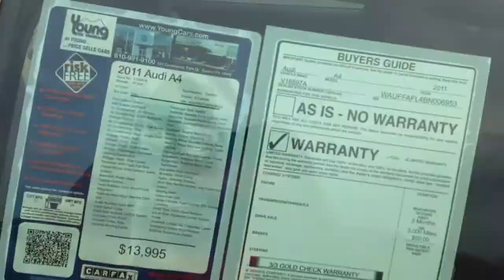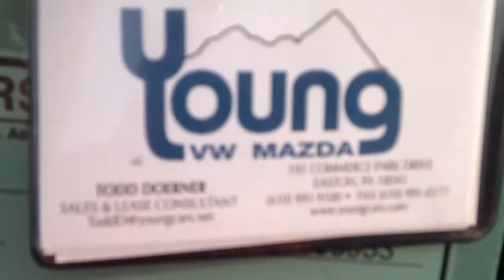2014 Audi A 4 for Mercedes L